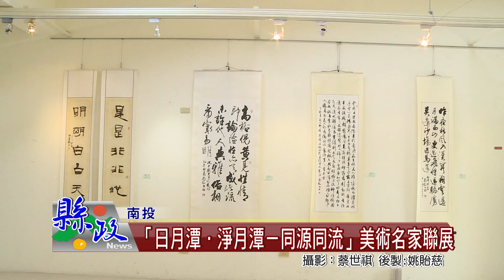「日月潭．淨月潭－同源同流」美術名家聯展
為了促進兩岸文化藝術交流，由兩岸書畫家共同舉辦「日月潭．淨月潭－同源同流」美術名家聯展，從即日起至8月1日止，於南投中興新村虎山藝術館盛大展出。是近年來兩岸書畫家聯展規模極高的一次活動，歡迎民眾前往體驗難得的藝文交流饗宴。